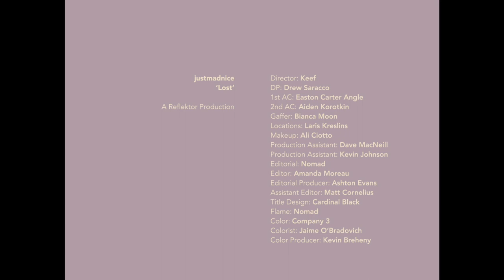justmadnice - Lost (Official Music Video)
Lost from debut EP, Small.

justmadnice

Director: Keef
DP: Drew Saracco
1st AC: Easton Carter Angle
2nd AC: Aiden Korotkin
Gaffer: Bianca Moon
Locations: Laris Kreslins
Makeup:  Ali Ciotto
Production Assistant: Dave MacNeill
Production Assistant: Kevin Johnson
Editorial: Nomad
Editor: Amanda Moreau
Editorial Producer: Ashton Evans
Assistant Editor: Matt Cornelius
Title Design: Cardinal Black
Flame: Nomad
Color: Company 3
Colorist: Jaime O’Bradovich
Color Producer: Kevin Breheny